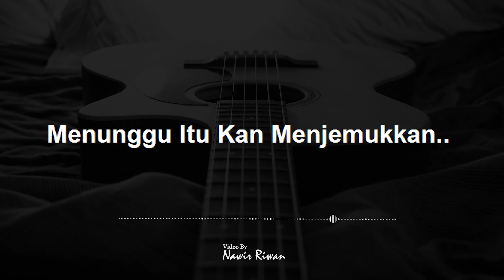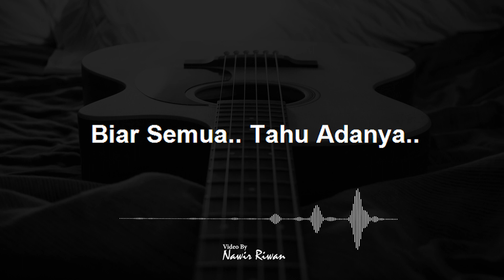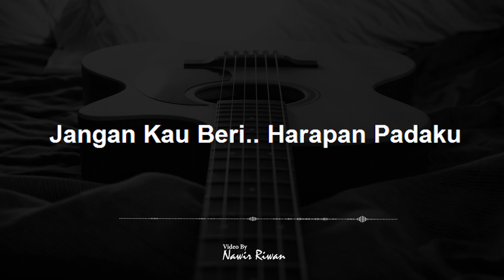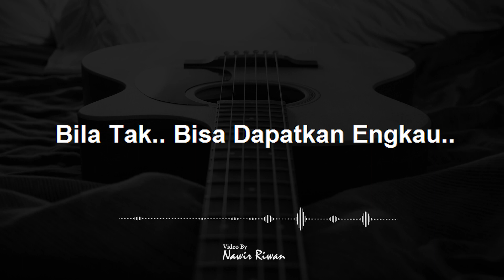Menghitung Hari 2-Versi Fourtwnty (Akustik Karaoke)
Lirik Menghitung Hari 2
Cipta : Anda

Menghitung hari detik demi detik
Menunggu itu kan menjemukan
Tapi ku sabar menanti jawabmu
Jawab cintamu,,,

Jangan kau pergi harapkan padaku
Seperti ingin tapi tak ingin
Yang aku minta tulus hatimu
Bukan pura pura,,,

Jangan pergi dari cintaku
Biar saja tetap denganku
Biar semua tahu adanya
Dirimu memang punyaku

Separti ingin tapi tak ingin
Bukan pura pura

Dirimu memang punyaku

Belum pernah aku jatuh cinta
Sekeras ini seperti ini seperti padamu
Jangan sebut aku lelaki
Bila tak bisa dapatkan engkau